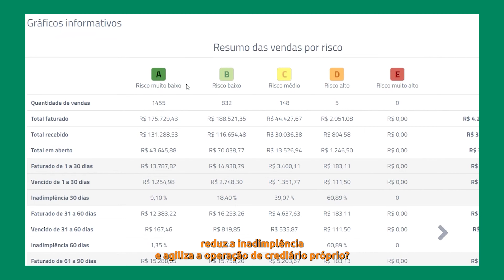Experiência do Cliente: A Importância das Perguntas no Atendimento de lojas | Dicas de Crediário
🔍 Qual a importância das perguntas no atendimento em lojas e como elas transformam a Experiência do Cliente?
Neste vídeo rápido, Valdemir, Executivo de Vendas da "Meu Crediário", uma plataforma líder em análise de crédito, coloca dicas sobre como as perguntas certas podem impactar positivamente a experiência dos clientes.

Descubra como fazer as perguntas adequadas pode não apenas entender as necessidades do cliente, mas também criar conexões significativas, melhorando a fidelização e as vendas. A arte de perguntar pode ser a chave para elevar o atendimento ao cliente a um novo patamar!

💡 Aprenda estratégias práticas para incorporar perguntas eficazes no atendimento e como o Crediário pode ser uma parte fundamental desse processo.

Assista agora e transforme a experiência do cliente em sua loja! 🛍️

✍️ Comente.
📢 Compartilhe!